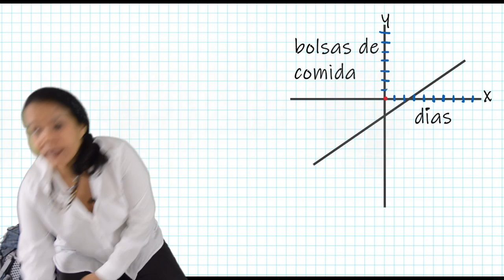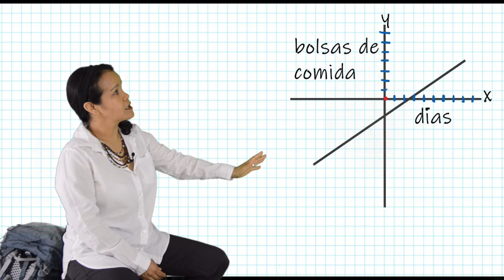Cómo obtener la recta de una ecuación lineal - GED en español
Matemáticas, sobre todo álgebra puede ser  el dolor de cabeza de muchos estudiantes pero en este video vas a ver que sencillo es obtener la recta de una ecuación lineal y representar la función.